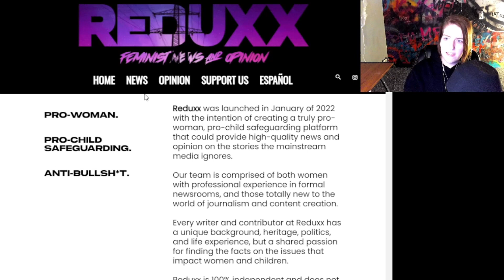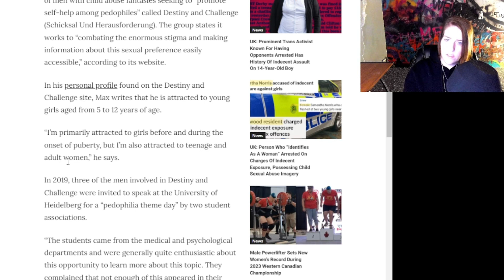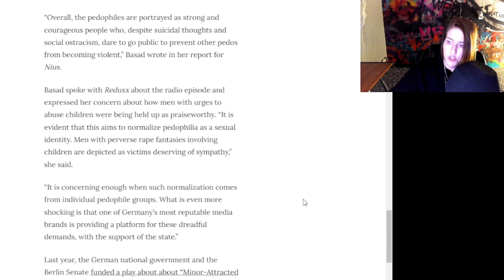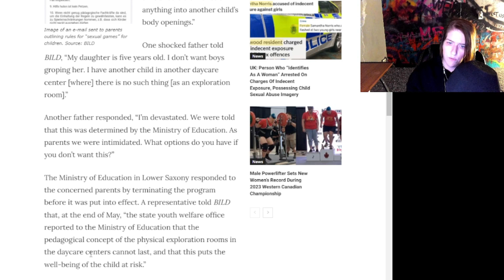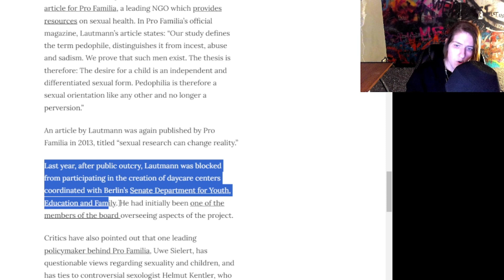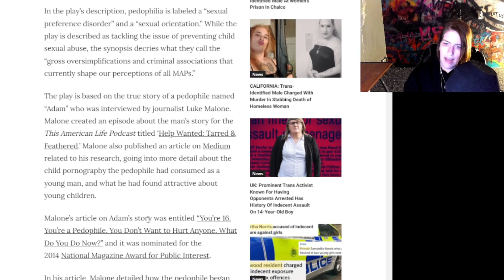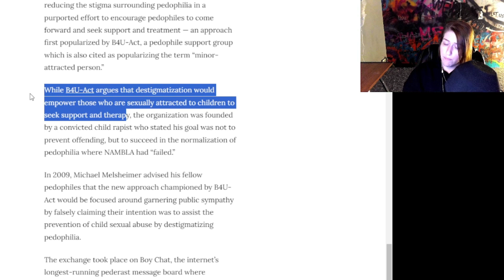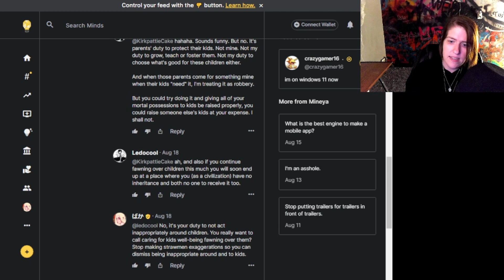we need to talk about germany